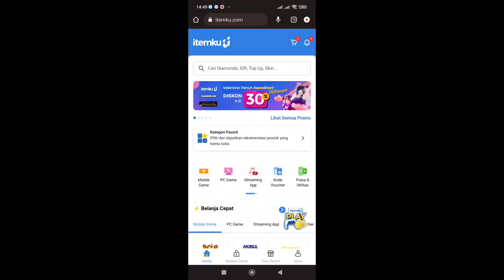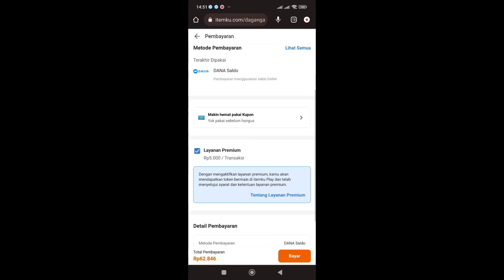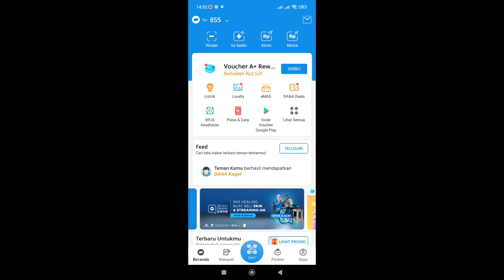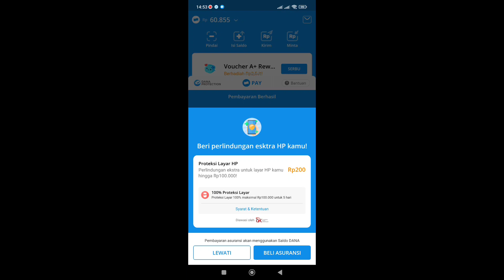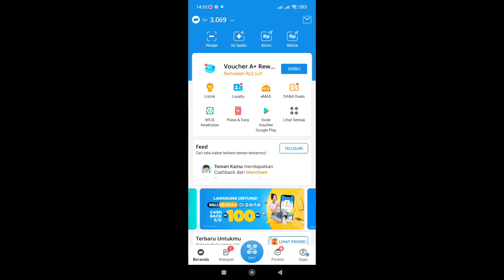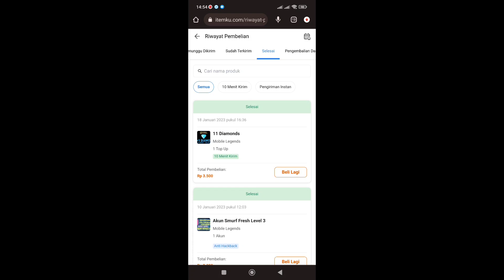Cara Membeli Steam Wallet Murah Di Itemku